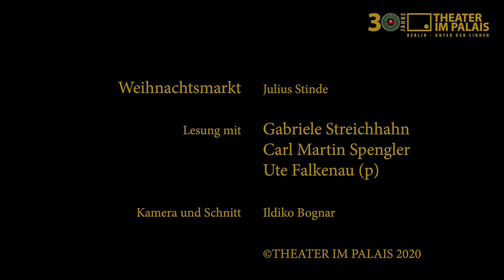GESCHICHTEN ZUR WEIHNACHT - EPISODE 2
GESCHICHTEN ZUR WEIHNACHT
Unser digitales Weihnachtsprogramm in fünf Episoden

Es erzählen und spielen:
Gabriele Streichhahn, Carl Martin Spengler und Ute Falkenau

EPISODE ZUM 2. ADVENT
"Weihnachtsmarkt" von Julius Stinde
Musikalisches Thema: "Ah! Vous dirai-je, Maman" von W. A. Mozart